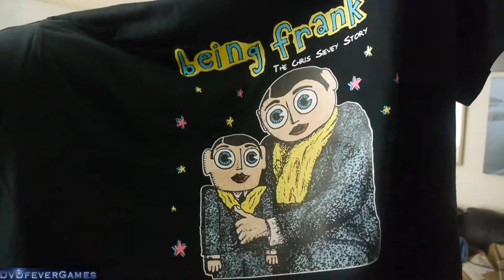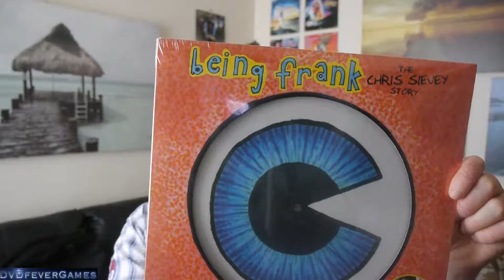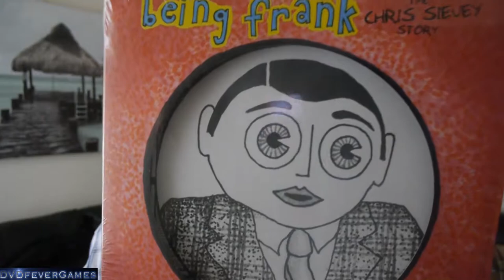Frank Sidebottom - Being Frank picture disc LP and T shirt - UNBOXING!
Being Frank is out now on Blu-ray and DVD, and around the time of the film's cinema release came a picture disc LP for the soundtrack, along with a fantastic T-shirt. Here, I 'unbox' both of them, along with some badges you can also buy alongside the T-shirt.